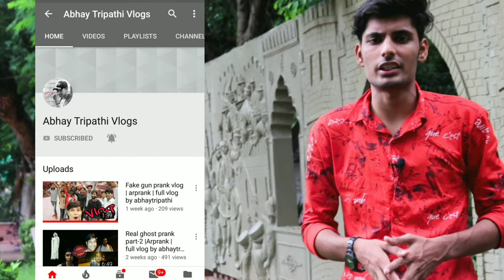Calling Cute Girl's Aunty | Prank in India | Ar Prank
Gwalior Ka Dil Wala Chora I Am Shawla Not Gora😋

Hello friends my name Ashu Rajpoot This is my new YouTube channel Ar Prank.
Director - Ashu Rajpoot
Editor - Ashu Rajpoot
Cinematographer - Harshit Shwami
Team Members :- Abhay Tripathi

Camera Canon 200d

Mic Wired
Wireless mic1
Wirelell mic2

😂😂😂😂Ar Prank😂😂😂😂

यह वीडियो केवल मनोरंजन के उद्देश्य से है। हम आपकी भावनाओं, विश्वासों, भावनाओं और स्वतंत्रता को चोट पहुंचाने का इरादा नहीं रखते हैं।